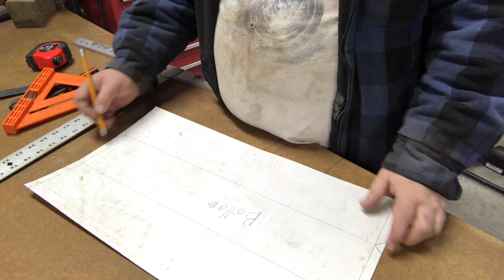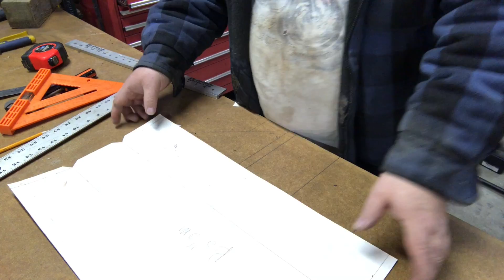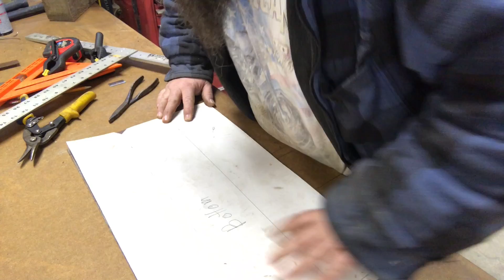Tool Tray Fab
This video is about Tool Tray Fab